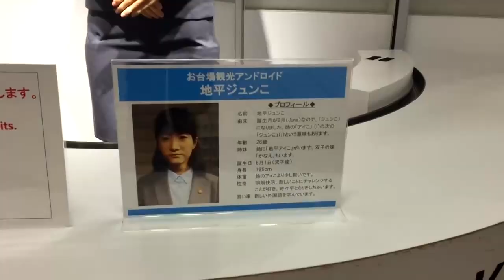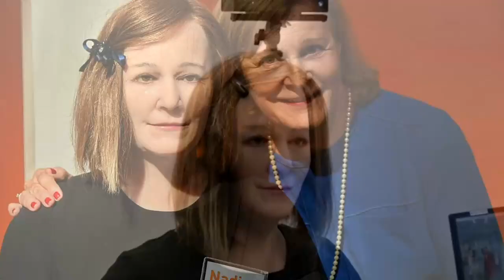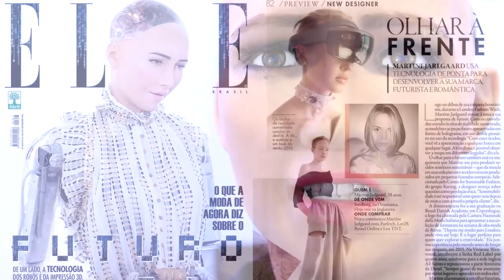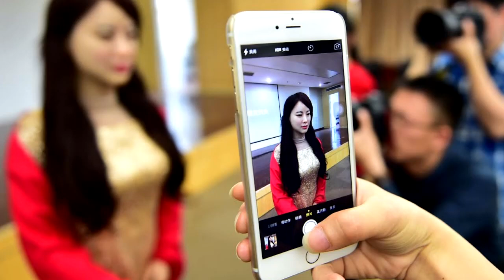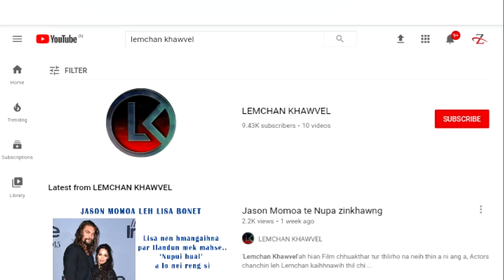Mihring ang maia siam hmeichhe Robot hmeltha leh fingte...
Kan tunlai khawvel thiamna san tawh zia hi keini chuan kan hrethiam phaklo hial zawk. Mi ramah chuan hnathawktu atan robot an hmang tangkai hle tawh a, mihring ang tak humanoid robot siamchhuakin chung robot te chu an hmelthain an fing thei hle, a awihawmloh hial zawk...